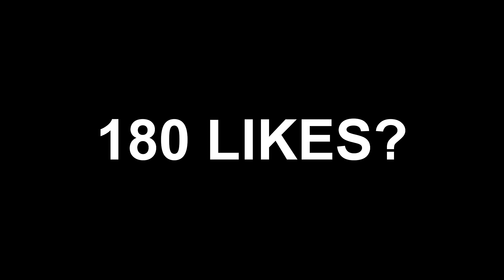Transformice - 100% EPIC RACING FIRST BURLAS#7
Music1:

Music2:

➫F.A.Q
Grabador: OBS

➫-Ping?
-40-70

-Add?

-Inv tribe?
-Yes
TAGS (ignore)